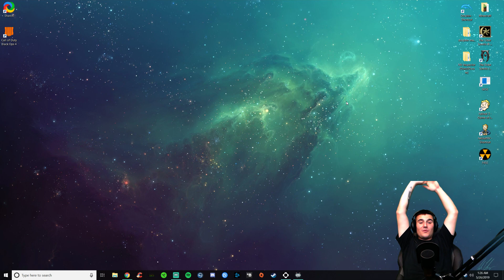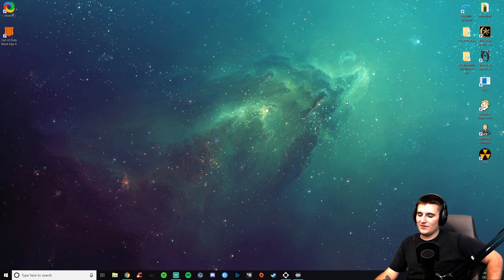Gritt Plays Oblivion (05/26/19) - #2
Due to mysterious crashes, we have this little stream, where we continue on with the fighters guild and try to find a unicorn before the game dies. Enjoy!